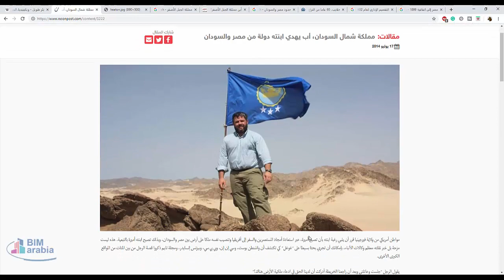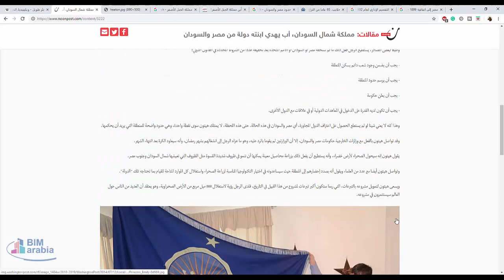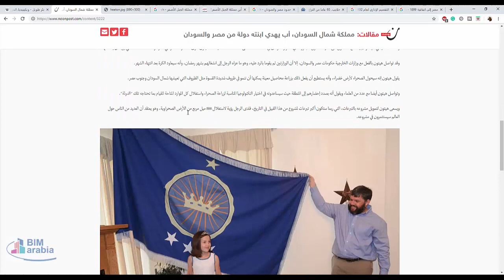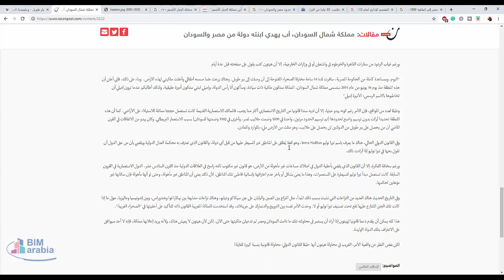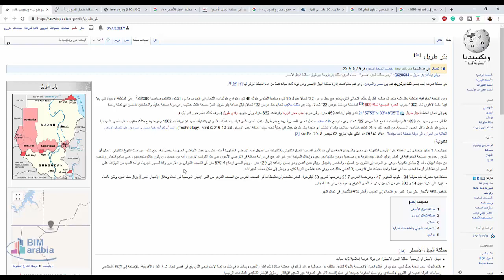دولة صغيرة بين مصر و السودان غير معترف بها ولا يوجد لها حاكم !!!